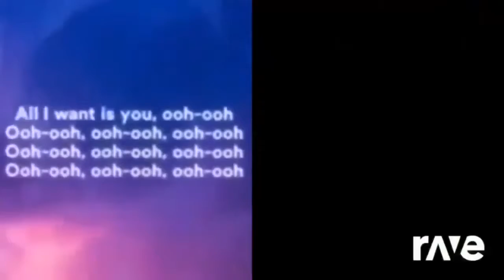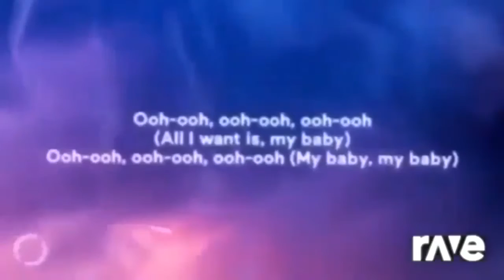Ravedj Ravedj Ravedj Ravedj